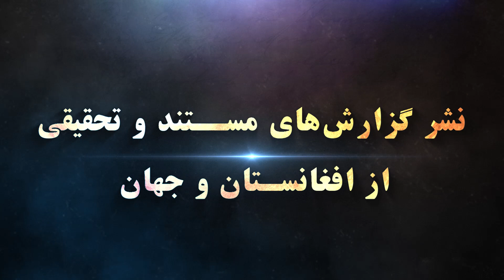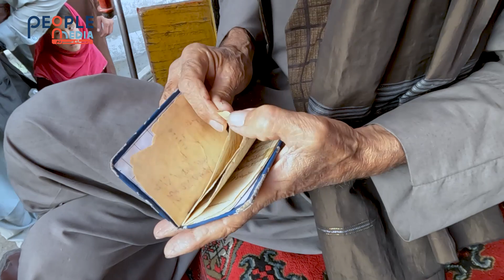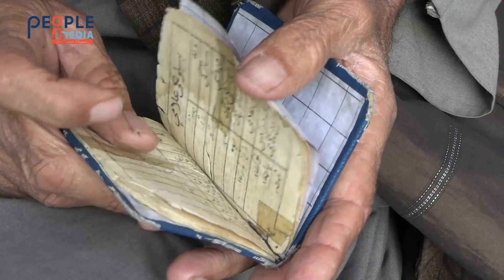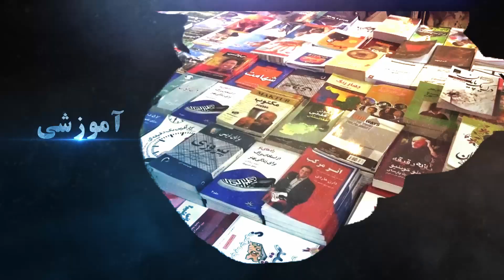اسب گادی سواری در یکی ازکوچه‌های قدیمی کابل | Riding a Chariot in an Old Alley in Kabul